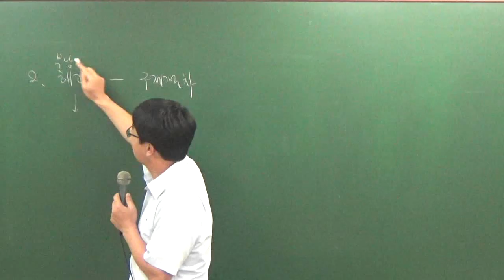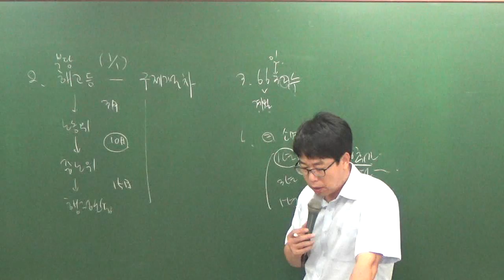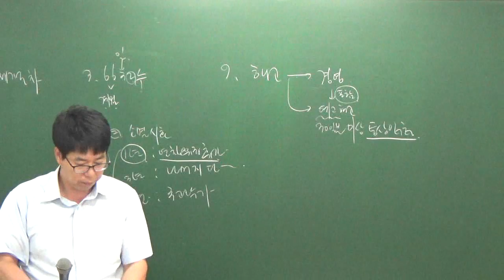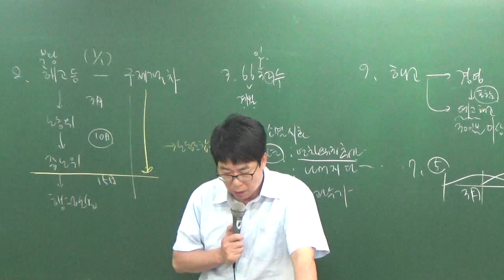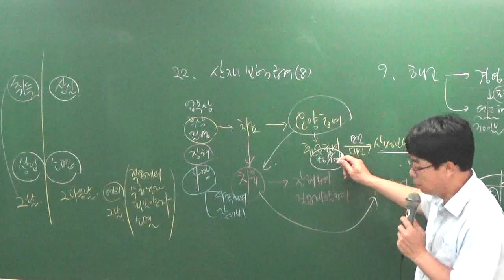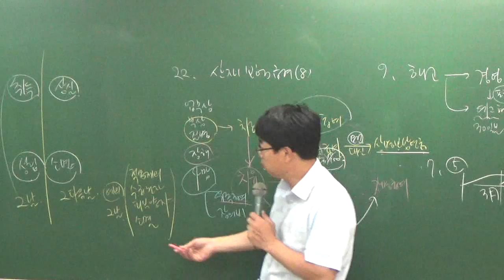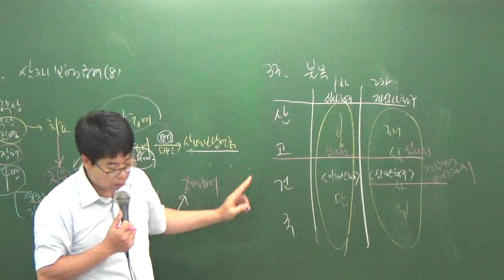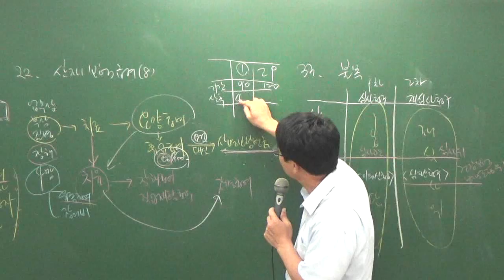관리실무8-13